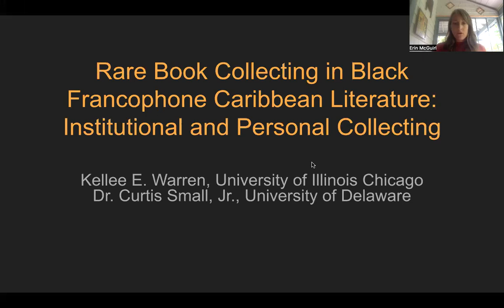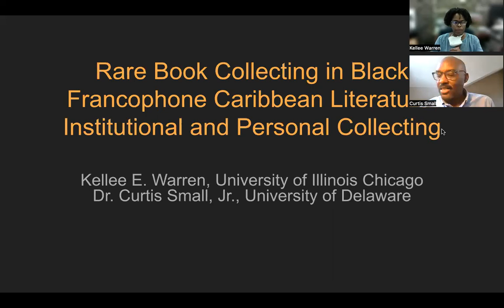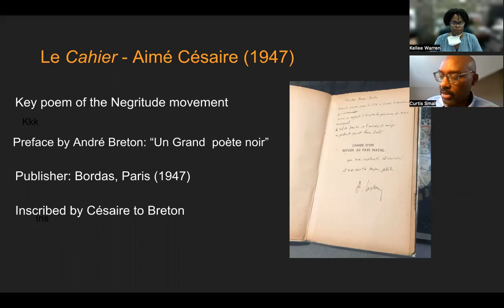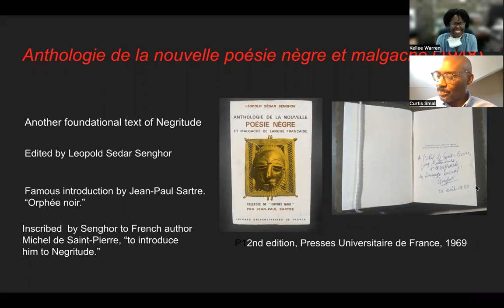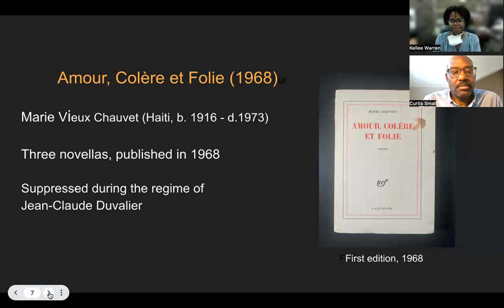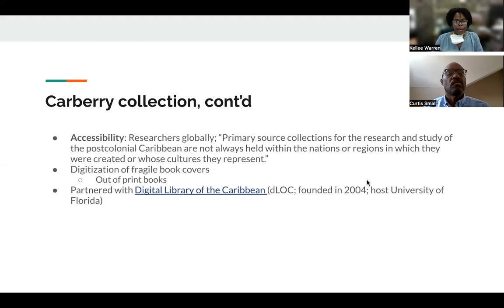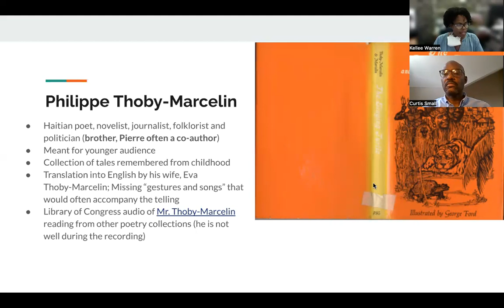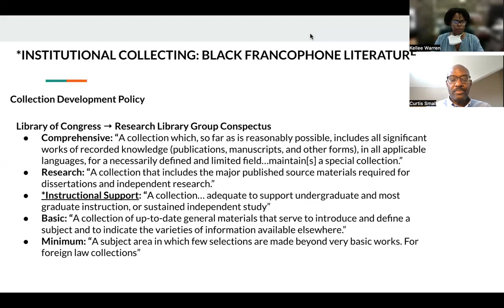Rare Book Collecting in Black Francophone Caribbean Literature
It is commonly understood that academic rare book collections are shaped by the professionals who work in the special collections library. For academic rare book and special collections librarians, there are myriad elements to consider in acquisitions. Campus stakeholders (e.g., faculty and students, and community members) have different levels of interest in collections at any given time. In other words, their interests wax and wane with popular public and/or disciplinary discourse. We usually lessen the difficulty of acquisition decisions through a collection development policy. Academic rare book librarians should also be mindful of the temporality of a collection—considering how present acquisition decisions will translate into the future.

By contrast, personal collectors engage with booksellers in differing settings. What are some things that can happen in the process of acquiring a Caribbean rare book collection composed of 20th through 21st-century publications? What might be some of the particularities to be aware of when seeking to purchase rare books under the Black francophone Caribbean literature subject area as a personal collector?

Please join us for a webinar discussion between Special Collections librarians, Kellee Warren (UIC) and Curtis Small, Jr. (University of Delaware) on institutional and personal rare book collecting that focuses on Black francophone Caribbean literature. The discussion will include professional and personal anecdotes about institutional stakeholders, rare book fairs, book history in France, and acquisitions. Ms. Warren and Dr. Small, Jr. will respond to questions to explore and interrogate collecting in academic institutions and in private, specifically highlighting some of the differences between collection development for a R1 public university and personal collecting.